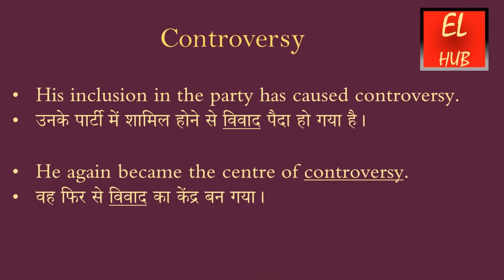Controversy meaning in Hindi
Controversy का हिंदी में मतलब.
Controversy Meaning in Hindi with examples